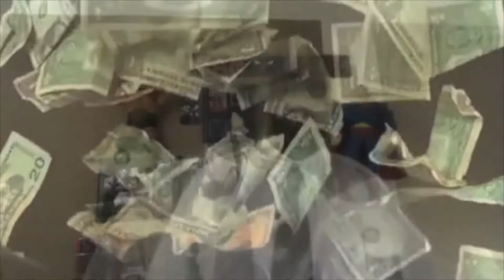BetThat Week 1 2017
Like, Subscribe, Share Back for his 8th year Mike Knoxxx your social media's #1 handicapper ready to show you the MONEY 💰 with his NFL picks simply titled BetThat Over the past 7 years Mike Knoxxx maintains a beautiful and astonishing winning percentage winning 1,103 games vs only 689 losses. With a winning percentage like this you can only do one thing and that's BetThat each and every week Mike Knoxxx will give you his inside tip on how to turn the NFL point spread into HARD EARNED CASH! When you think NFL and Vegas think Mike Knoxxx and remember Brandon Lang and got nothing me! Tell her friend to tell a friend